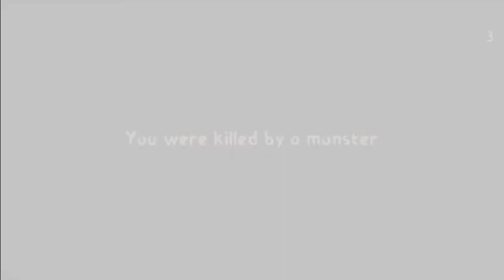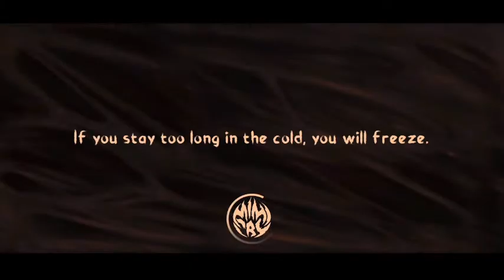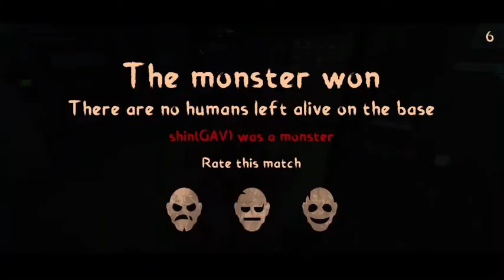MIMICRY part 1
My videos is talking about funny videos and prank and social experiment and tiktoks

Fb page Strawhatblog
Tiktok account StrawHatsVlogg